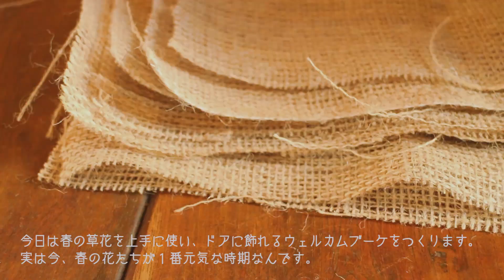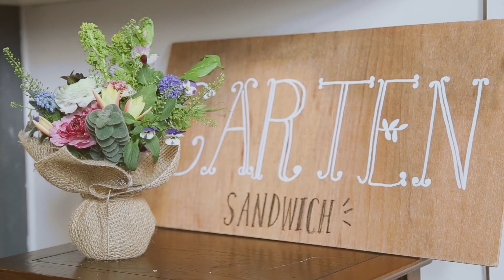草花を上手に使った春いちばんのドアブーケ【Green Weekend】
今週のGreen Weekend レポートをお届け。

ご覧いただく動画は、春の草花を上手に使った、おうちにかざれるフラワーブーケづくり。動画で上手にブーケを束ねるコツを覚えたら、お花屋さんでお気に入りの草花を探してみてくださいね。名前を覚えた新しい花を見つけたとき、嬉しい気分になった人は WEEKENDERに任命♪

ーPOINTー

Green Weekend #2
「草花を上手につかった春いちばんのドアブーケ」

１．お花が１番生き生きするシーズンを知ること
生きているお花にはそれぞれシーズンがあります。春の花で知られるチューリップやパンジーですが、実は関東だと１月が最も旬。
季節の変わり目をいち早く教えてくれる花たちの名前を覚えたら、
お花屋さんで見かけたときに、あっと気づけるようになりたいですね。

２．土台づくりをしっかりすること
まずはメインのカラーを決めてみてください。今回のワークショップではグリーンをメインに土台作りを行いました。肉厚な葉、細かな葉、つるのように長い茎についた葉、ミントなどのハーブ・・・
緑色の葉っぱだけでも、本当にたくさんの種類があるんですよ。好きな量を手のひらで握って、まずはどこを正面にするかを決めてみましょう。

３．少しずつ足していくこと
グリーンの土台ができてきたら、次は色のついた花を差し込んでいきます。
軸をずらさないように気をつけながら、緑と緑の間に少しずつ足していきちょっと詰め込みすぎた時は
ふんわり散らして、全体のバランスを整えてくださいね。

４．そのままおうちに飾れるように
ブーケの形がくずれないよう、手で握っている部分を麻ひもで結っておきます。少しの水を入れた空き瓶にお花を差したら、ブーケのように麻ぬので包んであげてください。長さが余るように紐で布を固定したら、おうちのどこでも飾れるブーケの完成です！余った紐で輪っかを作って、玄関先に吊るしておくのがおすすめですよ。

５．今日のお花
最後に、動画で使用している草花をご紹介。なかなか手に入らない珍しいものから、みんなが知っているお馴染みのお花まで沢山ご用意しました。

Ranunculus
Sukabiosa
Pansy
Viola
Muscari
Lachenalia
Sweet pea
Lily of the valley(SUZURAN)
Tulip
Ghiglia
Mint
Oregano
Rape blossoms（NANOHANA）
Shepherd’s-Purse(NAZUNA)
Flower bean(HANAMAME)
Acacia

知っているお花はいくつありましたか？
カラフルなブーケを見ると、春が待ち遠しくなりますね。

それでは、次回のレポートもお楽しみに♪

‹Green Weekend とは›
「次の週末にとりいれたい」を提案するライフスタイルウェブマガジンNEXTWEEKNDが運営する、週に一度のワークショップです。「いつか」と思っていたことは、実は意外と次の週末に叶えられるかも。そんな気持ちで、誰にでもある小さなWISH LISTを叶えるワークショップを、毎週土曜日に開催しています。Green Weekendのご参加はNEXTWEEKENDのLETTERページからご予約いただけます。